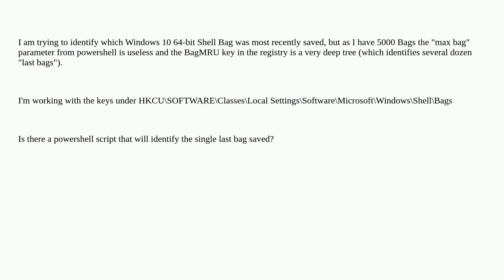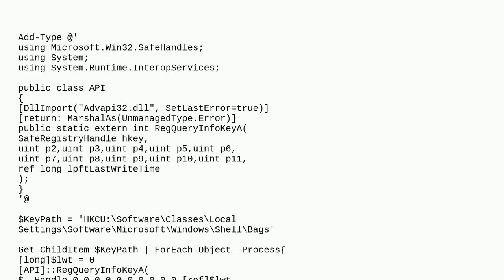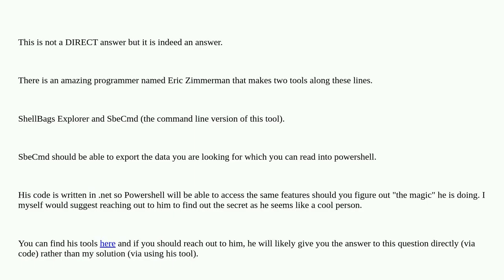How to identify which shell-bag was last saved -- windows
A special thanks goes out to the community

  windows-explorer windows-10 windows-registry